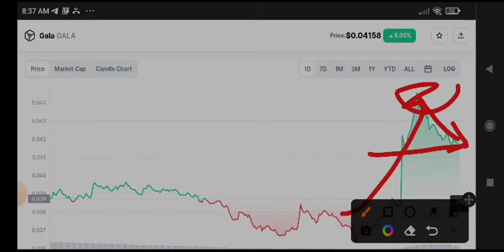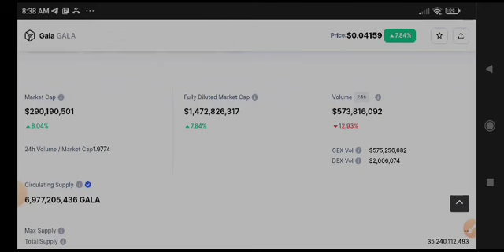Gala urgent News Today! Gala coin Price Prediction